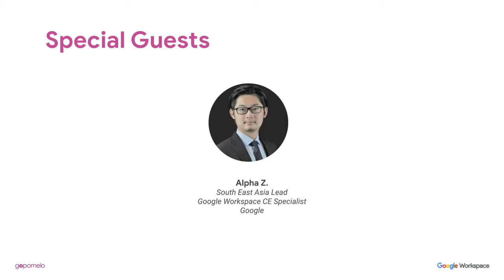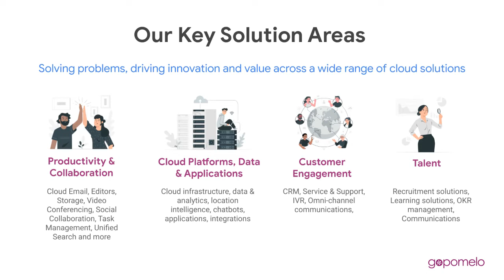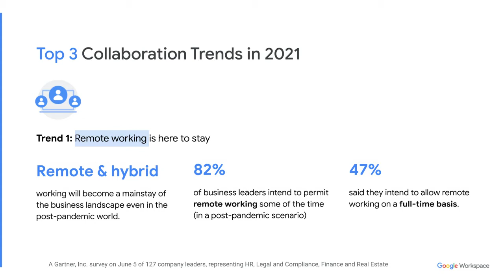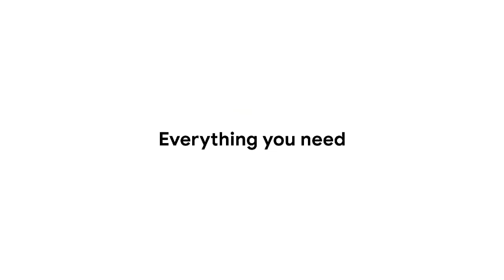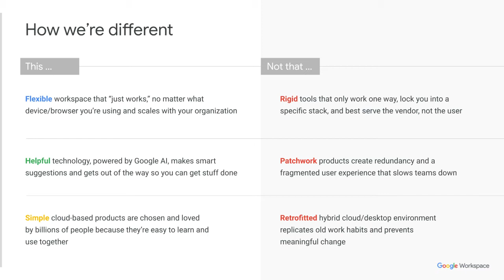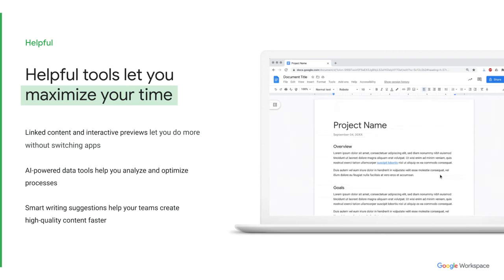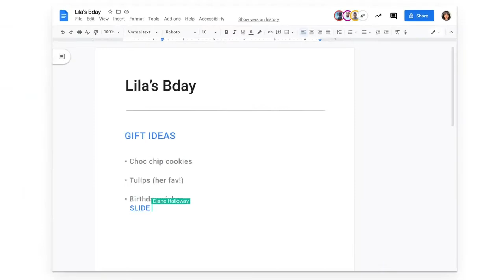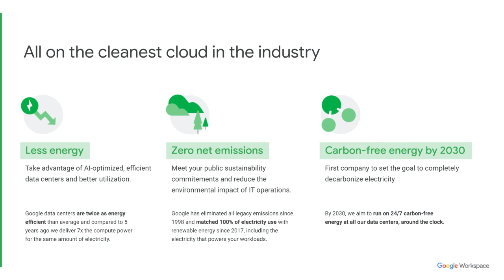GoPomelo | Collaborate Anywhere with Google Workspace [1/6]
Google Workspace เครื่องมือการทำงานที่ครอบคลุมทุกความต้องการในการทำงานร่วมกันจากทุกที่ ทุกเวลา

สมัครเข้าร่วมอีเวนท์หรือสัมมนาออนไลน์อื่น ๆ ได้ที่